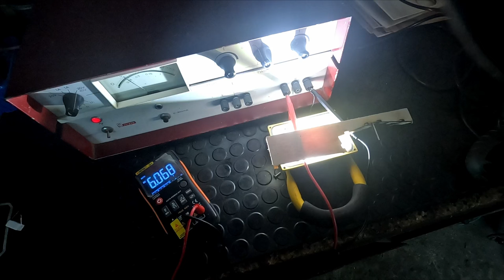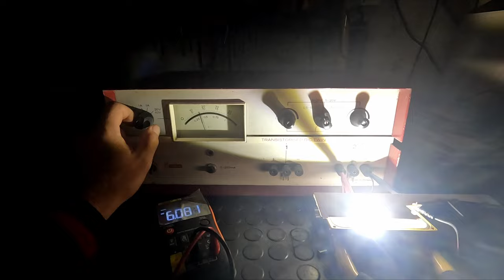Ciekawe złomobranie: elektryczny pistolet do malowania, przenośny halogen LED - dużo frajdy za 6zł!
Cześć! Witajcie:)
Dziś mamy dwóch głównych zwycięzców sobotniego złomobrania:
- elektryczny pistolet do malowania ścian,
- halogen LED.
Dodatkowo (tak na próbę) wstawiłem kilka śmiesznych wstawek - dajcie znać czy tak lepiej ;)
Pozdrawiam
Mateusz